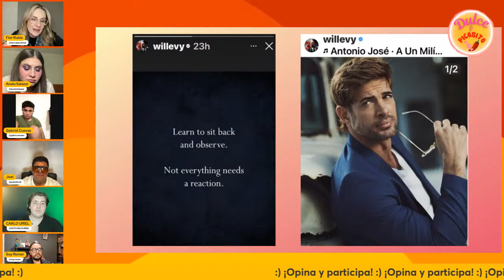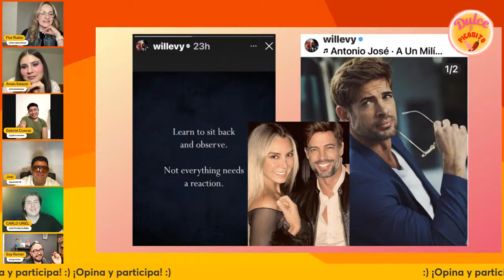¿GALILEA TERMINÓ CON SU NOVIO? WILLIAM LEVY REACCIONA A ESCANDALO Y REPORTES POLICIALES.